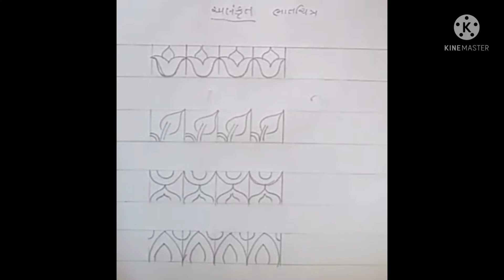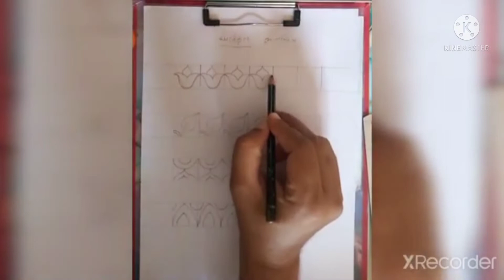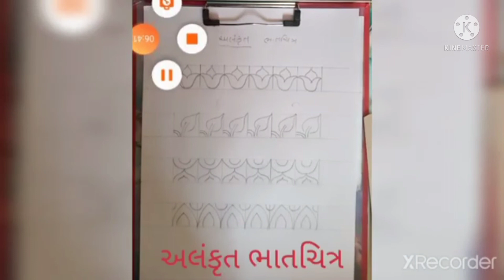ધોરણ.6ડ્રોઈંગ અલંકૃત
Harahraj sir, swanirbhar primary school Dahod